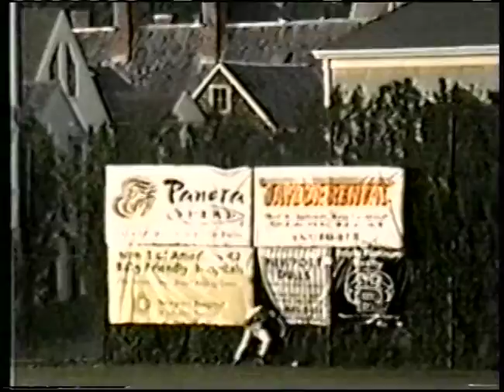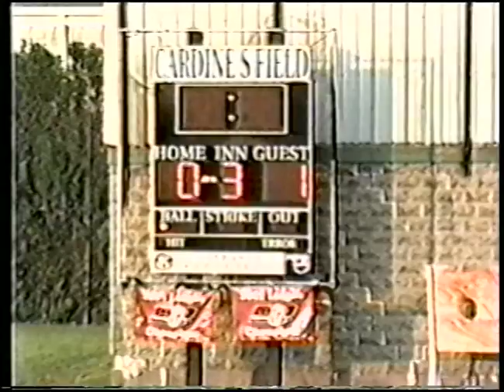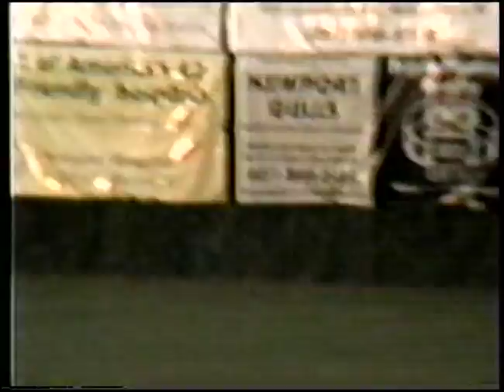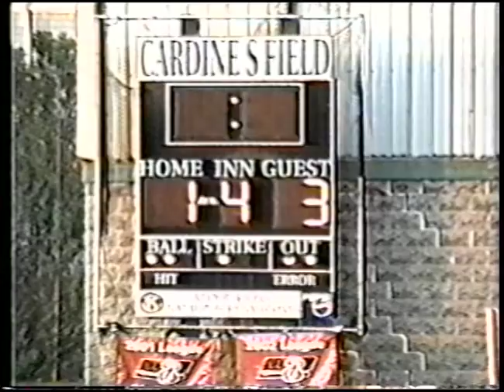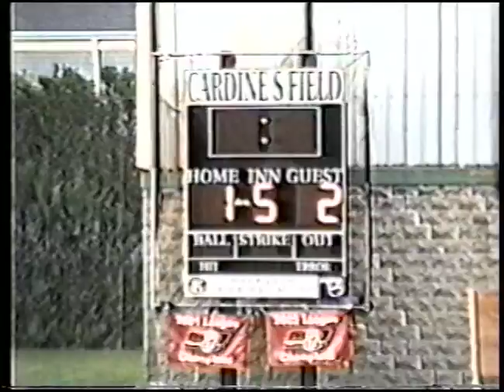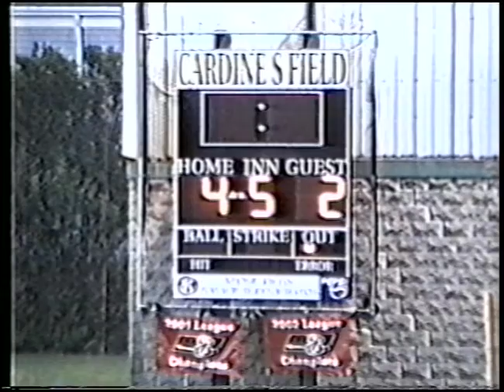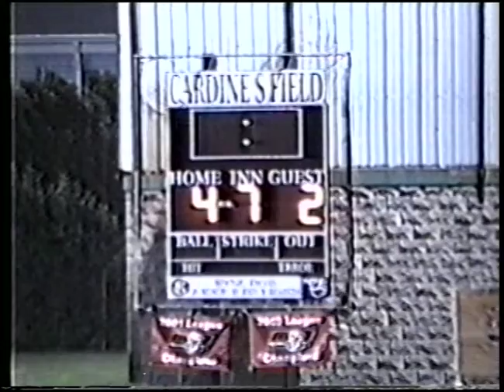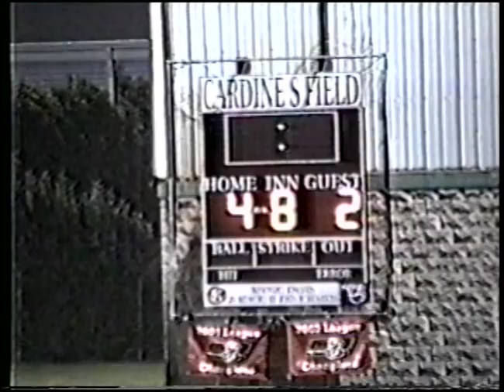Newport Gulls vs Mill City All Americans 6-13-05